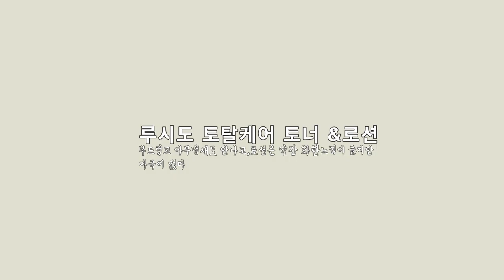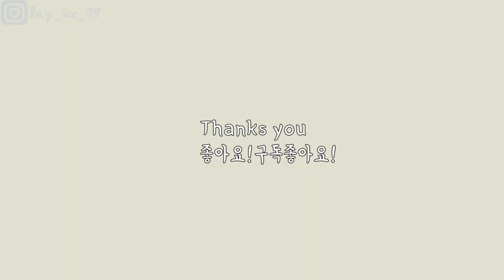루시도 남자화장품 volg 40대남자피부관리 man cosmetics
루시도 남자화장품 로션토너
써보았는데 화~~~한 느낌이 나서 잘사용하지만
우리오빠도 화한것보단
향이나는것 좋다고해요
그래도 잘사용해주니 고마워

RONY Blog